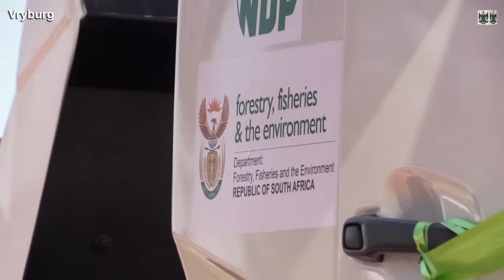FIVE NEW REFUSE REMOVAL TRUCKS & 630 NEW JOBS FOR DR RSM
Sedika sa Ngaka Ruth Segomotsi Mompati se amogela dilori tsa go olela matlakala mo bekeng e sa tswang go feta. Puso e tlhola ditiro di le 630 ka lenaneo la go dirisana mmogo mo didikeng.